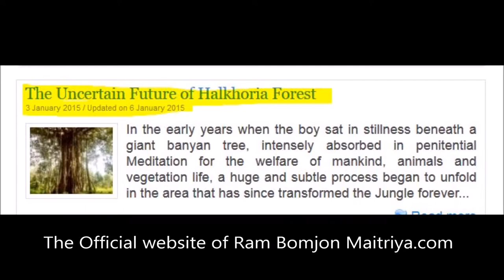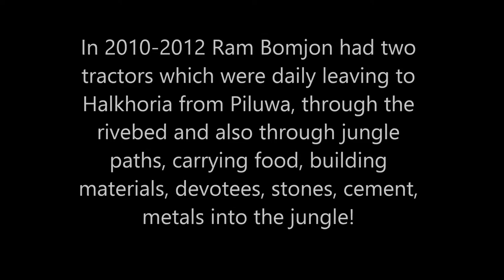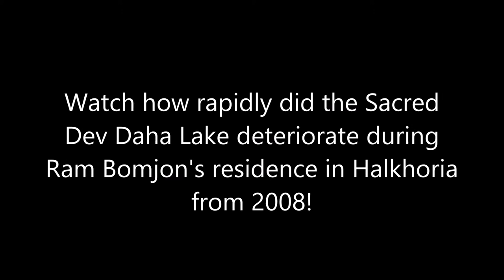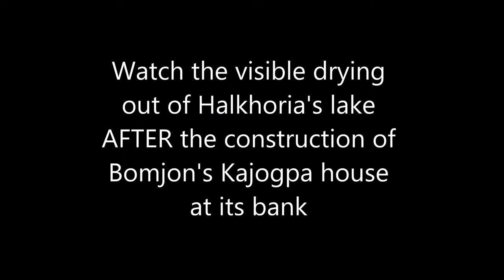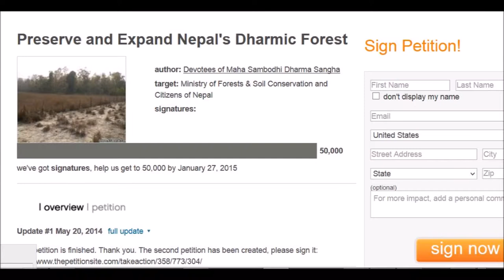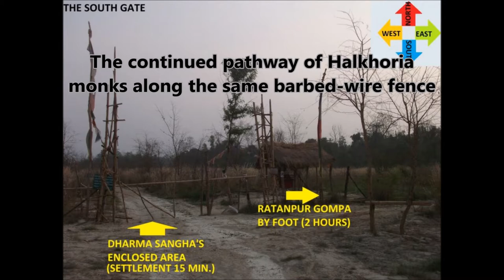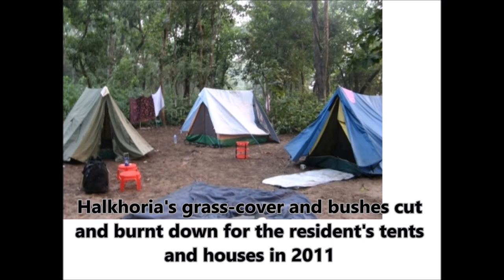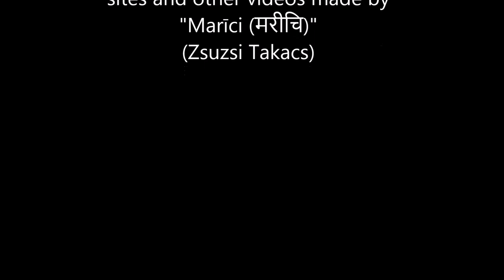Halkhoria - who is destroying the jungle?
Nepal's Ram Bahadur Bomjon (Buddha Boy) or the villagers? Maitri -  Loving-Kindness or daring manipulation? Nepal's "pristine" Jungle and "sacred" Devdaha Lake became hijacked for religious propaganda to play on the strings of 'ecology" and "compassion" by a group which is promoting witch-hunting and violence as "dharma"...Who is depleting the natural resources of Nepal's holy jungle? From the position of a long-time eye-witness, as a resident of Halkhoria and the nearest village of Piluwa in 2011, due to an extensive communication about Halkhoria in Nepalese with locals, Marīci responsibly states here that the Sangha of Ram Bomjon is lying on their website, when they are accusing the local villagers of depleting the jungle, riverbed, waters and wild-life of Halkhoria. In this video Marīci is showing the all-explaining satellite images made by Google Earth from the time when Ram Bomjon was still not there till the time he was forced to leave. The Sangha can try to fool people with showing sensational photos which do not show the full truth, but anyone can freely check the satellite images, which speak clearly about the damage done ONLY after Bomjon moved into the jungle. Please note that the villagers, whom the Sangha accuses regularly of destroying the jungle, had been living there for a few generations already, at leas for 150 years, in the area, but as the satellite images are proving, the jungle, riverbed and lakes were still in good shape and lush, before Bomjon moved in.

See more about Ram Bomjon on Maitriyaguru.blogspot.com , on "The Halkhoriya Times", and on the YouTube Channels showing Marīci's videos: Zsuzsi Takacs, Dharma Dhara, Ariya Ghimire, Green Light Presentations, Image TV Channel. Search the Internet for Marīci's writings and her and videos.